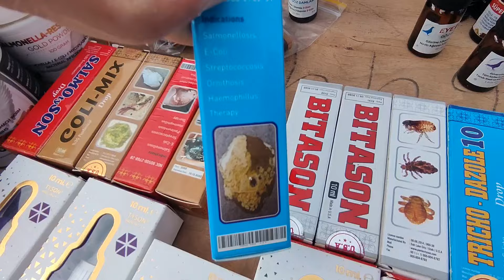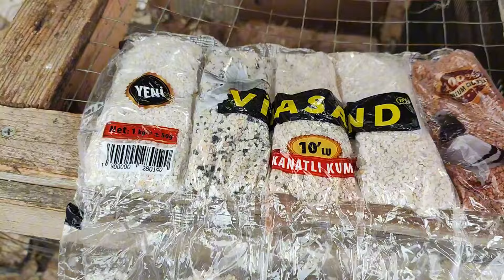Sabunçu Quş Bazarı 27 oktyabr 2024